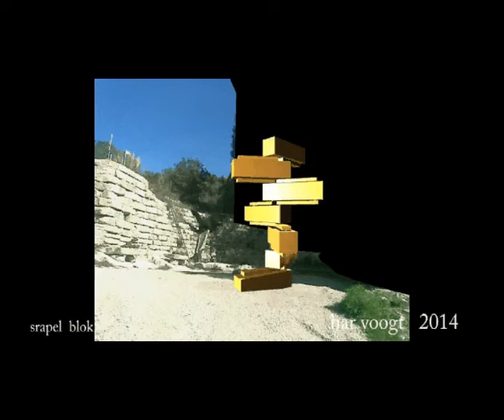stapelblok 608xt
Kinetic Art